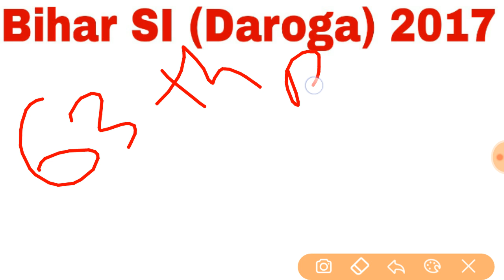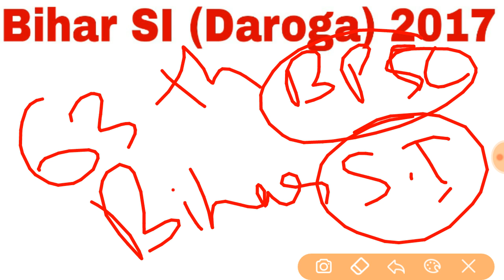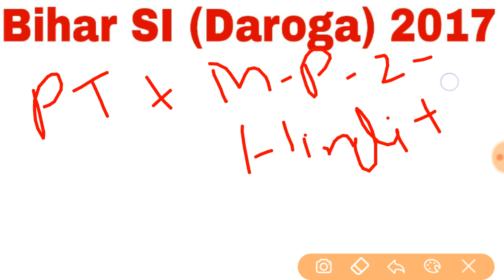Bihar Sub-Inspector (Daroga) 2017 : Bihar SI Exam Notice Upload Soon... || Exam In Both Language SI.